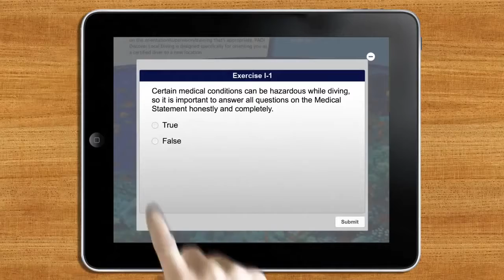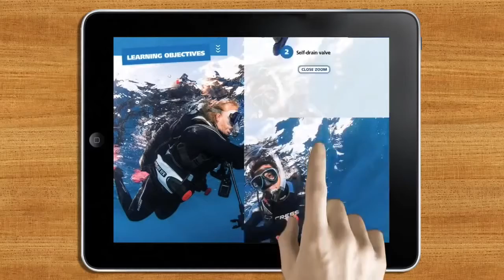PADI® Open Water Diver Touch™